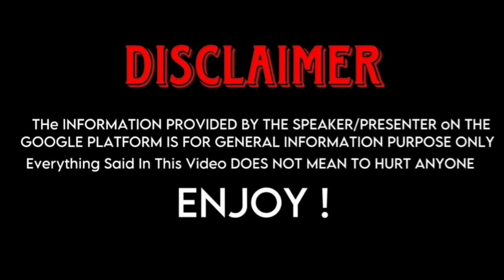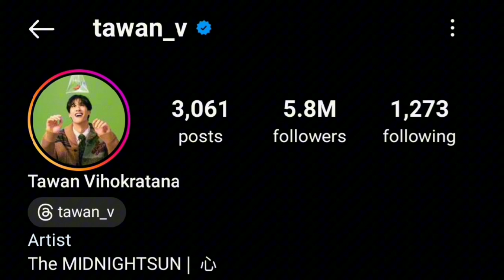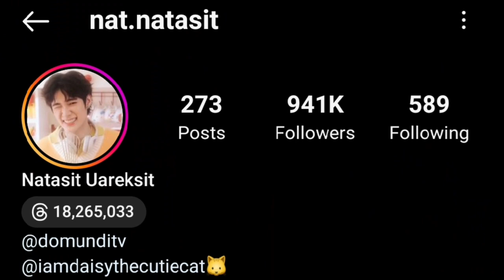Tay Tawan (Cherry Magic) Vs Nat Nattasit (Naughty Babe) Real Life Partners 2024